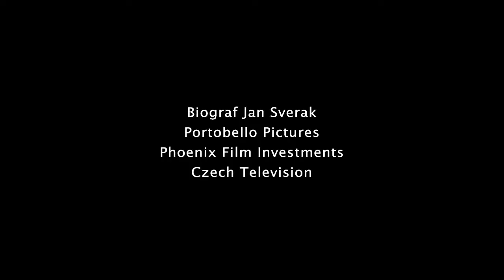Kuki powraca (2010) | zwiastun EN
Film w programie 4. Festiwalu Filmowego Kino Dzieci
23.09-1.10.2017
Organizator: Dział Edukacji Stowarzyszenia Nowe Horyzonty